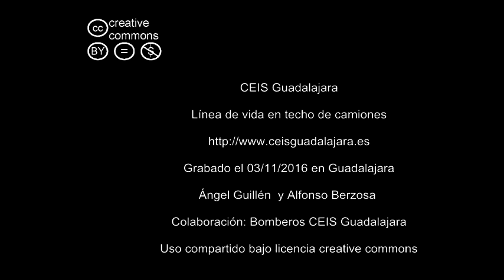Linea de Vida en techo de camion